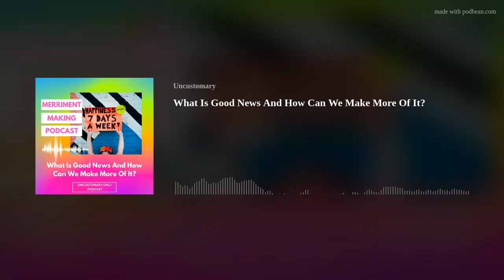What Is Good News And How Can We Make More Of It?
We hear the term "Good News" a lot these days. So what exactly IS it?!
Here is my take on what good news is, including 4 ways to make more of it.
Plus 13 bonus good news activities.

Here are some Instagram accounts to follow if you want more good news!
MerrimentMaker
TanksGoodNews
GoodNewsNetwork
GlobalPositiveNews
Upworthy
SomeGoodNews
GoodNews_Movement
GoodNewsFeeds
OpenlyGayAliens
OpenlyGayAnimals
BrightSideOfIG
GoodNewsDog
TodayShow
YesMagazine_
YourPositiveNews
The_Happy_Broadcast

*All information in this video is intended for General information purposes only. By watching this you agree that all your decisions based on and application of the information contained in this video is by your own personal choice. By watching this video you agree that you do not hold Uncustomary™ or Mary England directly or indirectly liable for any claim or third-party claim, death, injury, or personal/physical damage as a result of the use, interpretation, or application of the information contained in this video.

FREE RESOURCES ⤵️

You have to Feel good to Do good! 💛 I love you!